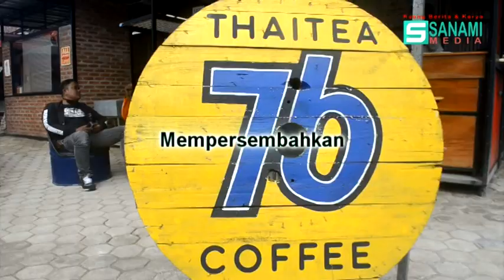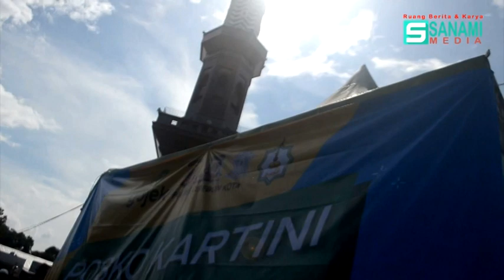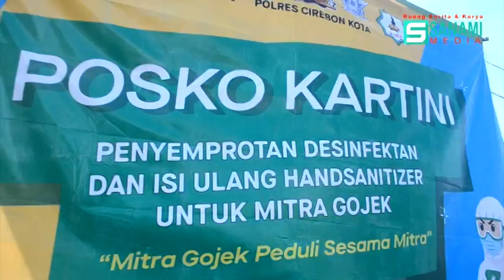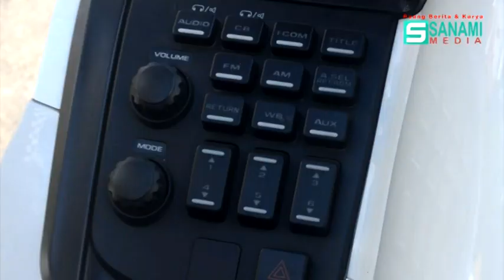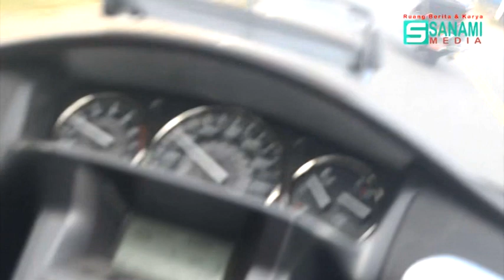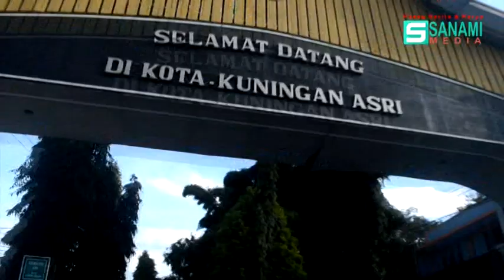TURUT MEMUTUS RANTAI VIRUS CORONA MBI CHAPTER CIREBON BAGIKAN MASKER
Dalam rangka turut memutus penyebaran virus corona
Club Motor Besar Indonesia Chapter Cirebon mengadakan bhakti sosial dengan kegiatan Bagikan Masker dan Nasi bungkus seputar cirebon dan kuningan